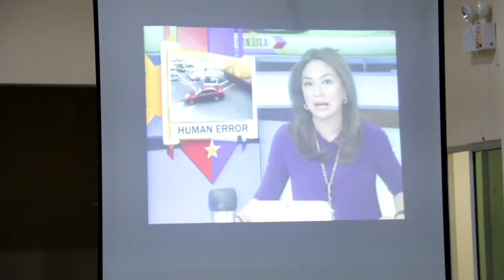LTO ROAD SAFETY AWARENESS ACTIVITY